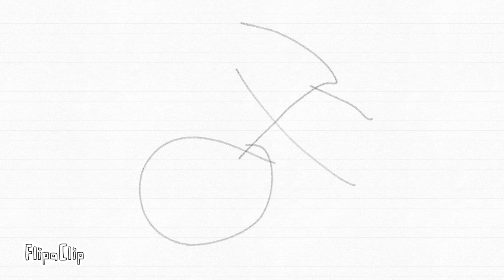among us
FlipaClip - imposter kill